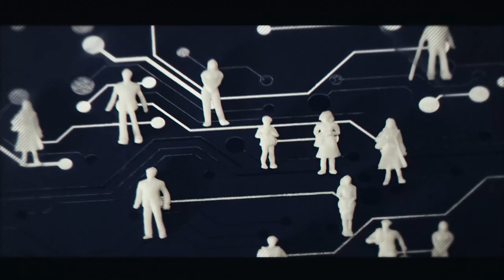Episode #10 – An informative & colorful discussion with Grace Hasrouny, Artist & Painter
Discussing the beginnings, Digital Art, NFTs, love of art & tech, women empowerment, art therapy, how colors heal, space themes, the landscape & ecosystem, recommendations, upcoming steps & a passionate narrative!